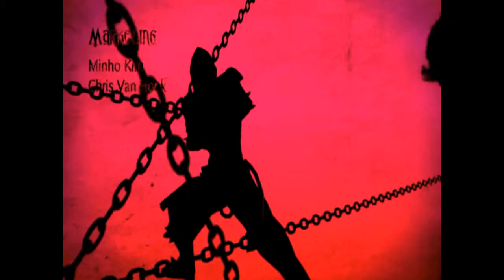Let's play mmo rpg: Vindictus part 1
I play the mmorpg: Vindictus.  I got talked into it...